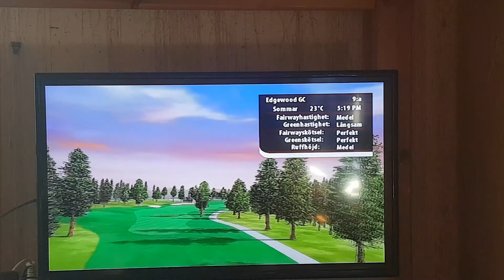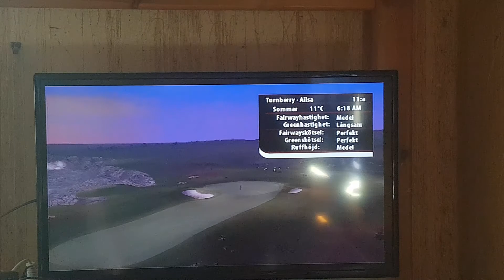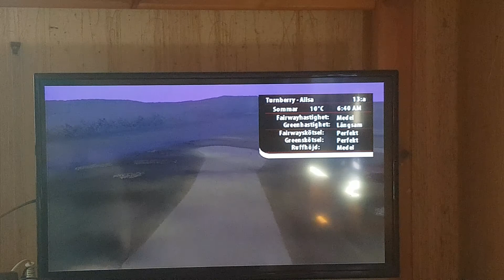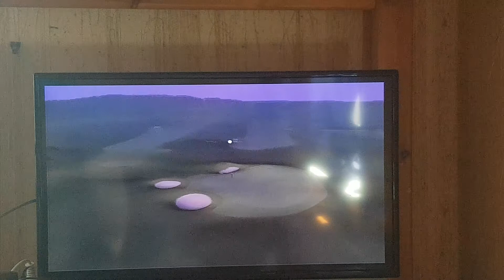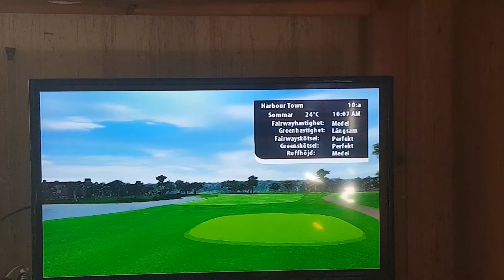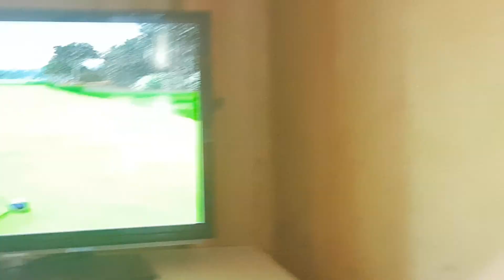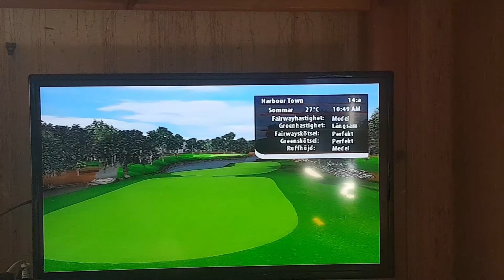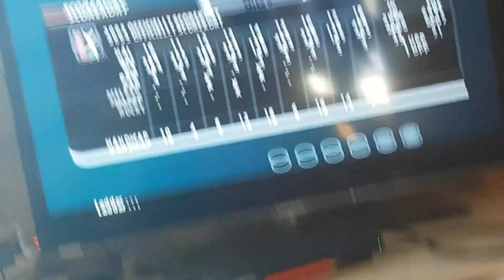Tiger Woods PGA Tour 2005 Legend Tour Stage 2 - Part 2/3